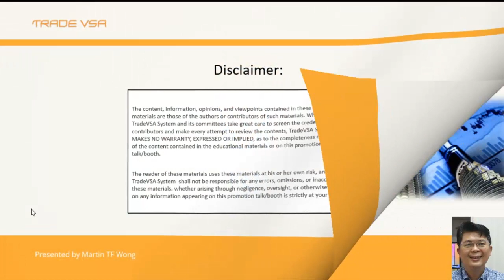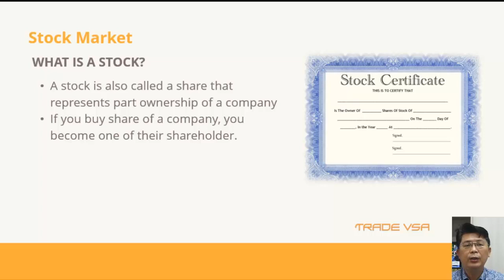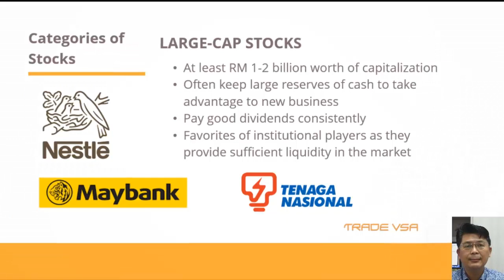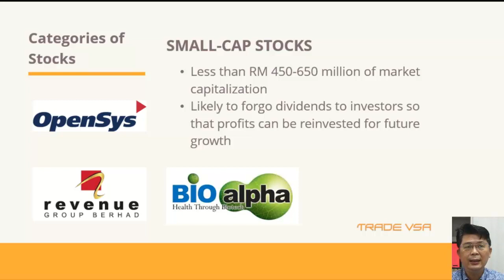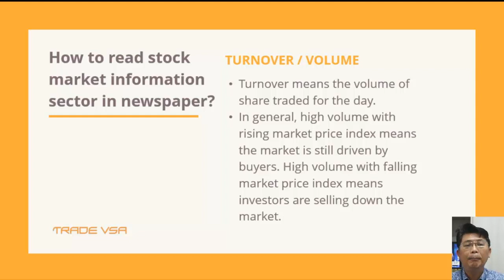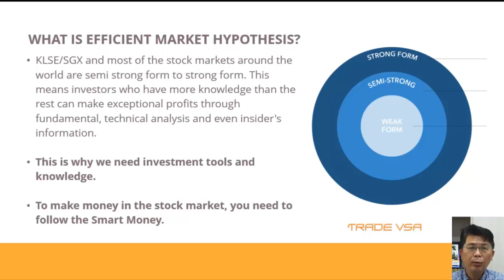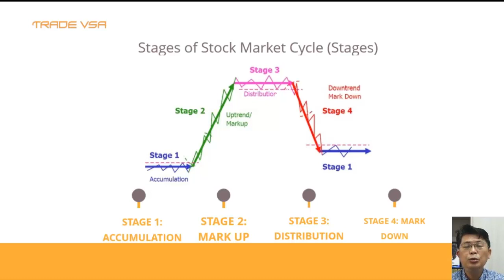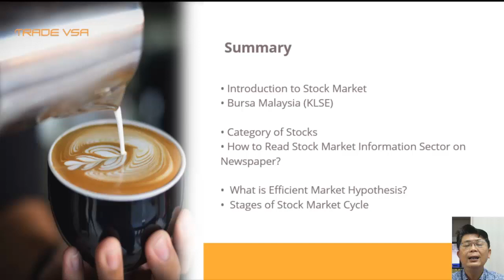Lecture 1 - Introduction to Stock Market Pt.1 | Is Buying Stocks Similar to Gambling?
Due to the recent events, many has realised the importance of having a passive income to supplement our daily expenses.

TradeVSA is here to provide beginners the opportunity to easily learn how to invest in the stock market through our series of video lectures.